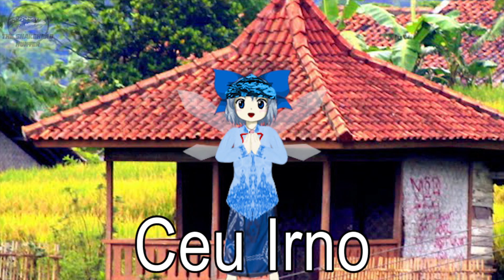【東方/Touhou/Wétan】 Sundanese Cirno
Absolutely Euy